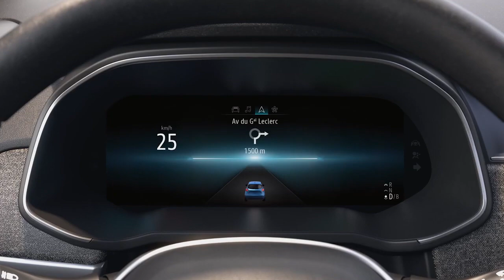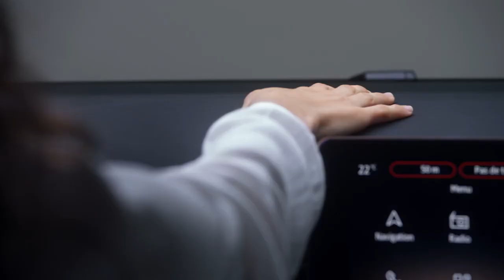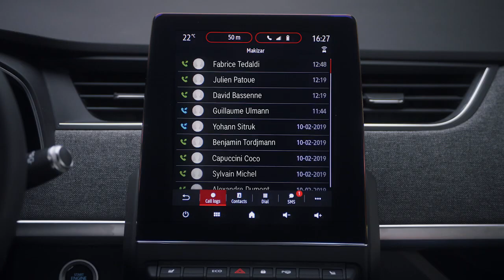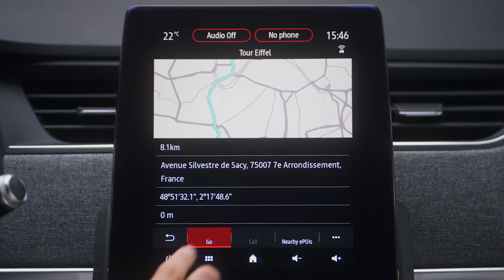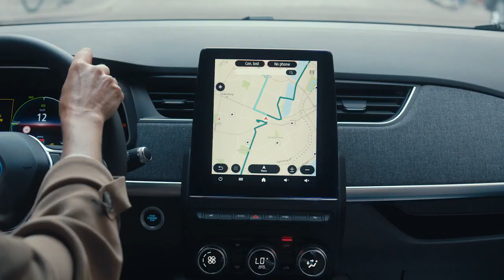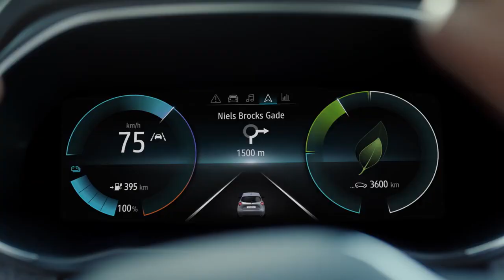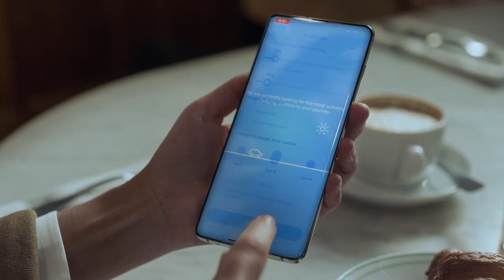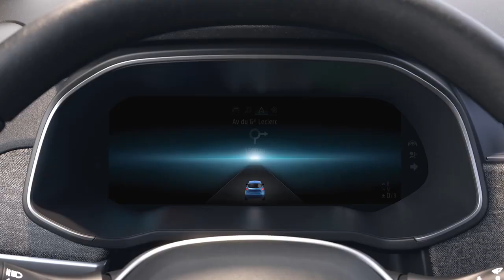Nuova Renault ZOE recensione 2020 auto elettrica